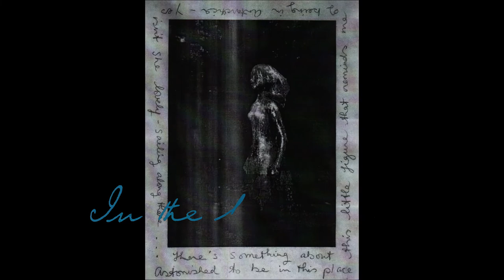We loved each other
I made this animation as a first response to "Getting My Mother's Sewing Machine Across Bass Strait", the story told by Tasmanian-born writer Carmel Bird.